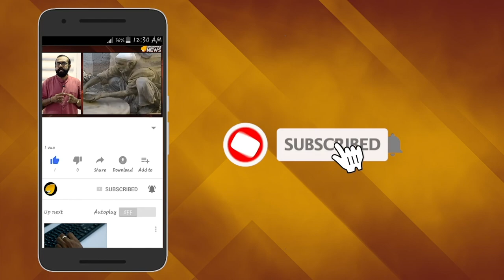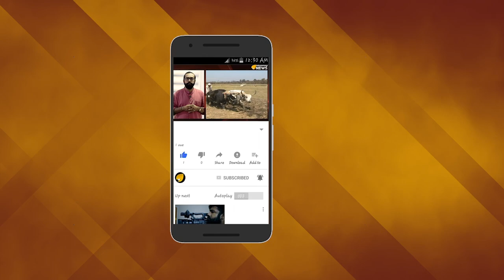ഇടത്-വലത് സാമ്പത്തിക വിദഗ്ദ്ധരെ,ബിൽ ഗേറ്റ്സ് പറഞ്ഞുതരും മോഡിയുടെ സാമ്പത്തിക പരിഷ്കരണങ്ങളെപ്പറ്റി..!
ഇടത്-വലത് സാമ്പത്തിക വിദഗ്ദ്ധരെ,ബിൽ ഗേറ്റ്സ് പറഞ്ഞുതരും
മോഡിയുടെ സാമ്പത്തിക പരിഷ്കരണങ്ങളെപ്പറ്റി...